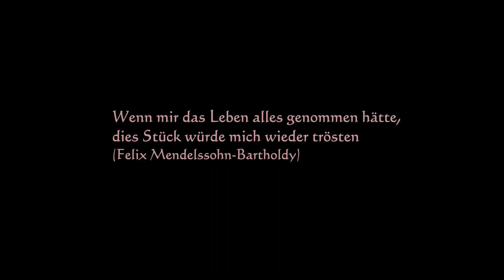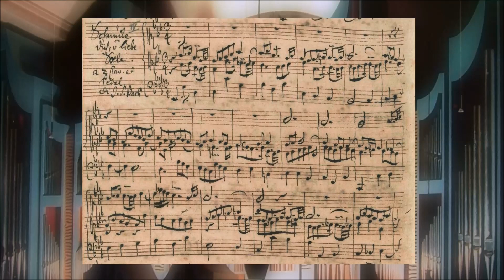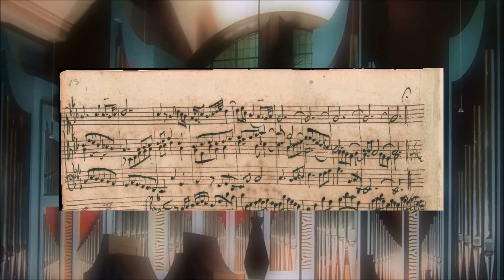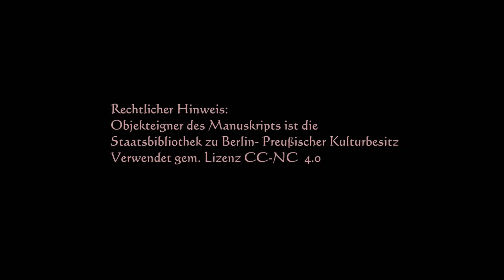Johann Sebastian Bach - Choralvorspiel Schmücke dich, o liebe Seele BWV 654 (Gaston Litaize)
Eines der schönsten Choralvorspiele Bachs. Entstanden schon in seiner Weimarer Zeit (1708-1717) hat er das Stück 1747 für seine Leipziger Sammlung von "18 Chorälen verschiedener Art" noch einmal überarbeitet.
Aufnahme aus einem Konzert mit Gaston Litaize (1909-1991) vom 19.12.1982 an  der Albiez-Orgel in St.Eberhard, Stuttgart.

(wenn das Video nicht flüssig läuft, SD wählen)